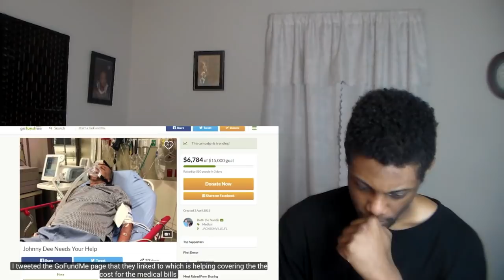JOHNNY D NEEDS HELP By Pewdiepie (PEW NEWS) REACTION